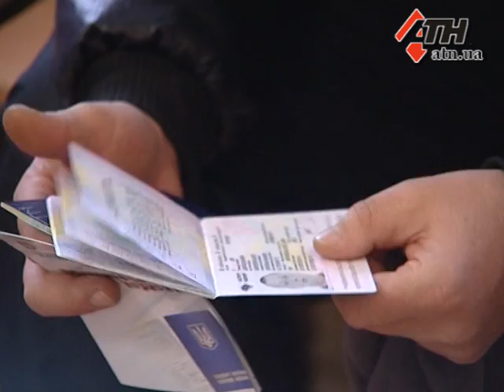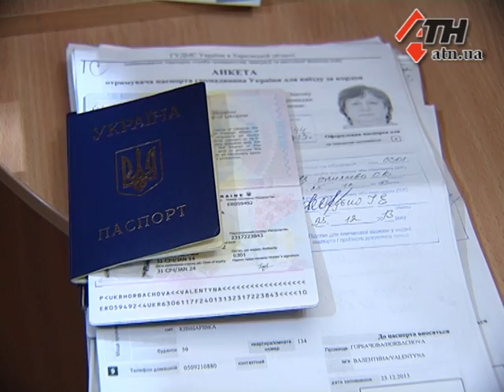01.04.14 - Получение загранпаспорта в Харькове: без паники и очередей